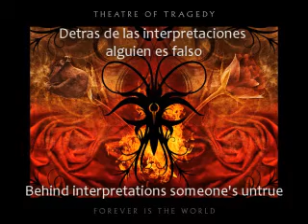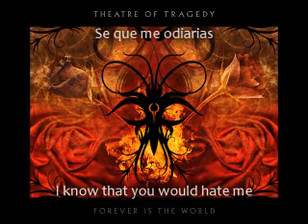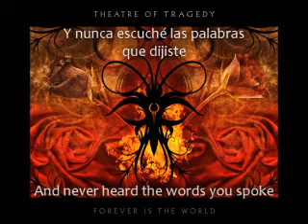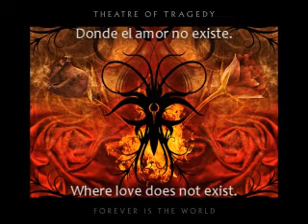Theatre of Tragedy-Hide and seek [Subtitulada al español/ Lyrics]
Cenotafio :Monumento funerario que no contiene el cadáver del personaje a quien se dedica

epitafio :Inscripción sepulcral.

La cancion Hide and Seek de Theatre of tragedy, son lyrics y traduccion hecha por mi, al tiempo. Disfruten.

A peticion de @pepeeziin